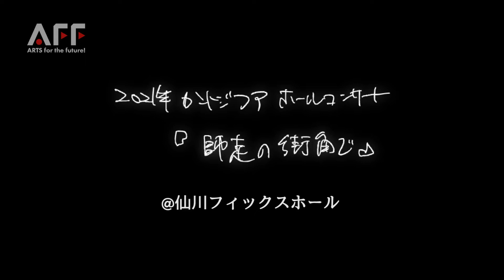【カントジフア】2021年12月30日（木）カントジフアホールコンサート『師走の街角で』@仙川フィックスホール【チケット販売中！】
2021年12月30日（木）
カントジフアホールコンサート
『師走の街角で』@仙川フィックスホール

2021年12月30日（木）、2021年の締めくくりとして、東京は仙川にある「フィックスホール」にて、ホールコンサートの開催が決定しました！
楽器本来の音を心ゆくまで堪能できるよう、ホールならではの響きを大切にし、必要最低限の音響装置のみ・ほぼ『生音』の状態で開催させていただきます。
年末の肌寒い時期ではありますが、カントジフアの音で温まりにいらしてください 。

12月30日（木）
カントジフアホールコンサート『師走の街角で』
＠仙川フィックスホール
16:00開場　17:00開演
4,000円（前売り） / 4,500円（当日券）
チケットは10月30日より、カントジフアオンラインショップにて発売開始！

【チケットの受け渡しについて】
ご購入いただいたチケットは当日、会場の窓口でお渡しいたします。
ご来場の際は、チケットと引き換えに受付にて【お名前】をお伺いします。
また、チケットをご購入・ご予約頂いていない方は、当日料金でのご案内となりますので、予めご了承くださいますようお願い致します。

※本公演は、新型コロナ感染防止対策のため、席数を制限しての開催となります。

それでは皆様、仙川の街角でお会いしましょう！